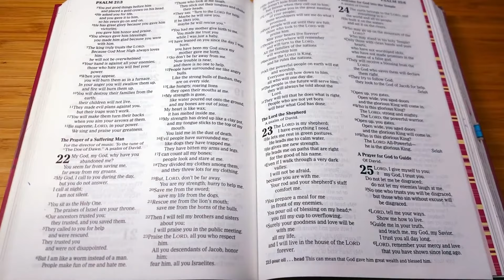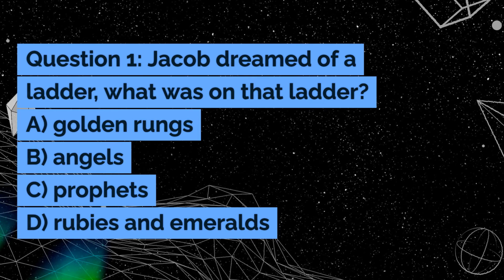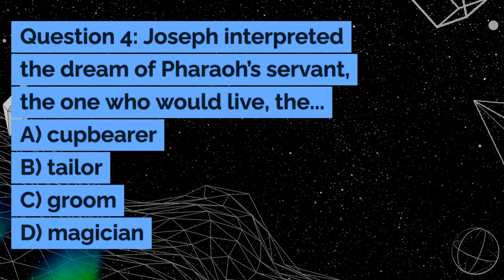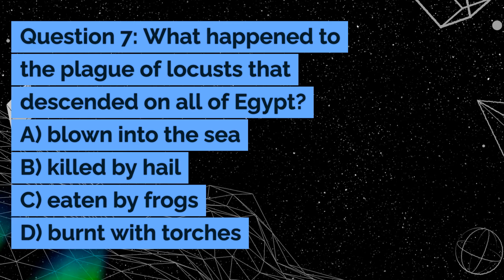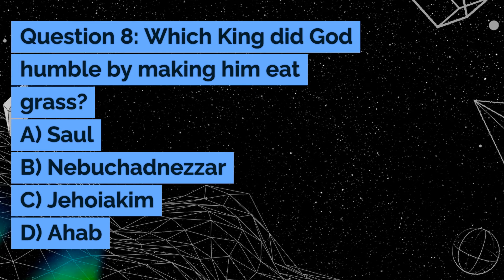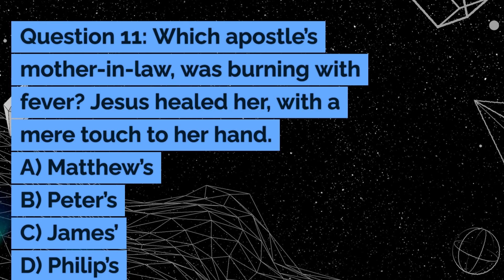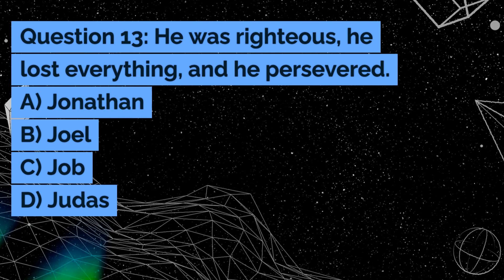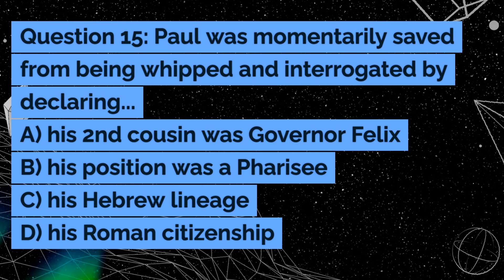15 Bible Questions Quiz. Fun Bible Games, Family Friendly Test Your Memory.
So why wait? Take up the challenge now! Test yourself with our engaging Bible Quiz and embark on a journey of discovery through the pages of this timeless book. Expand your understanding, strengthen your faith, or simply enjoy an intellectually stimulating experience – all while having fun along the way! All answers are given with Chapter and Verse reference.